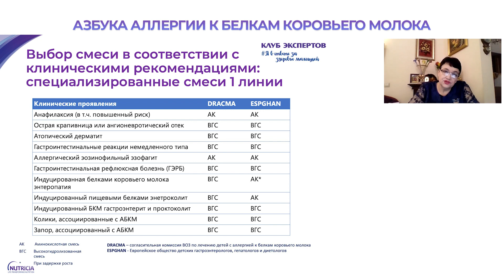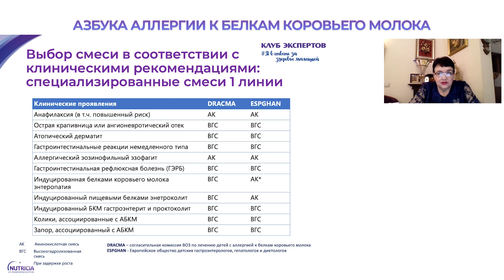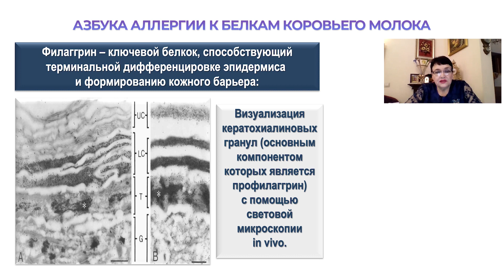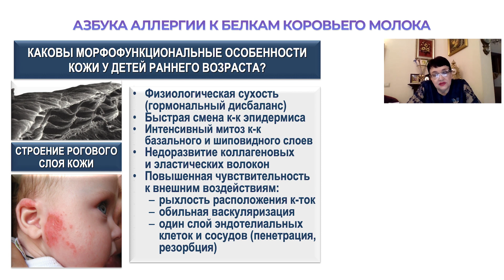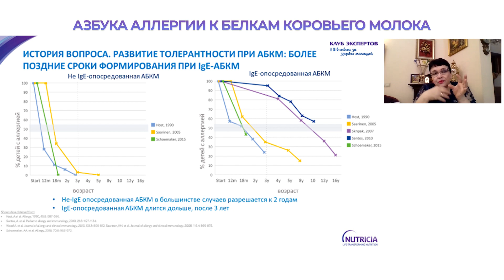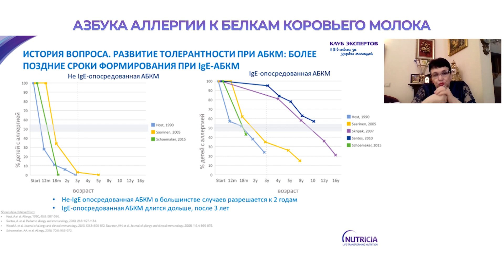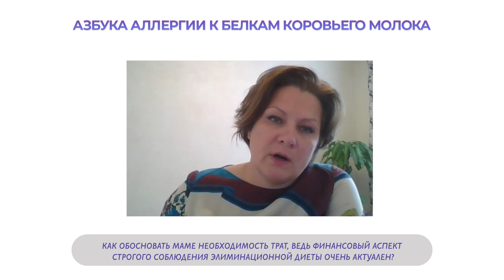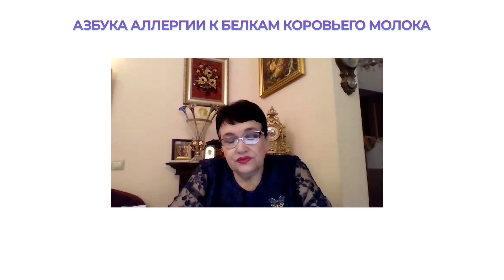Аллергия к белкам коровьего молока: элиминационная диетотерапия